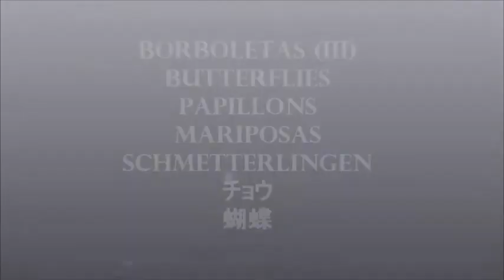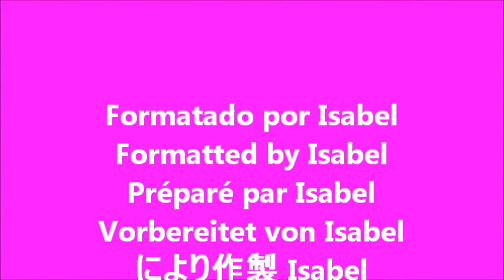BORBOLETAS / BUTTERFLIES (III)